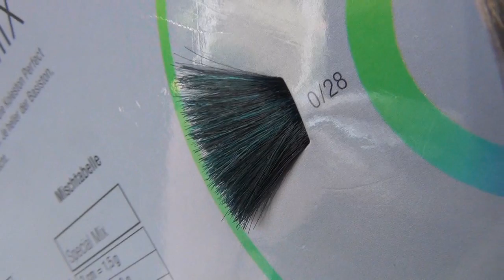MY CINDERELLA STORY: Folge #1 "Aschenputtel kriegt die Haare schön" + DREH-TAG mit RTL Explosiv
Ein Follow-my-Day-ich krieg die Haare schön-Ding Video. Außerdem hat mich an diesem Tag ein Kamera Team von RTL Explosiv begleitet. Es wird also bald einen Beitrag über mein Cinderella-Video-Projekt bei RTL laufen.
WANN, keine Ahnung. WENN ich es weiß, ticker ich das natürlich bei Twitter und Facebook und Instagram und mache Rauchzeichen! ^^

DANKE euch allen für die unglaublichen Kommentare und das großartige Feedback, bisher. Es ist unglaublich schön, aber auch manchmal sehr traurig was ihr mir schreibt. Dazu mache ich nochmal ein gesondertes Video.

Ich danke Great Lengths sehr, dass sie mich bei einer Reise so toll unterstützt haben.

Besonderen Dank an Frau Bern und ihr Team, die mich einen Tag lang so verwöhnt haben.

Wenn ich auch Interesse an einer Haarverlängerung bekommen habt, dann besucht aufjedenfall Frau Bern und ihr Team.